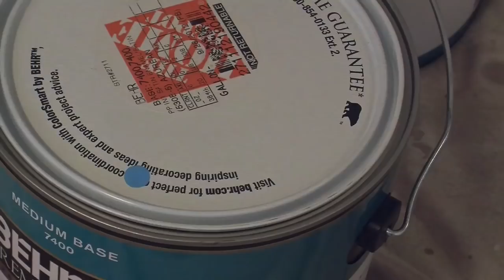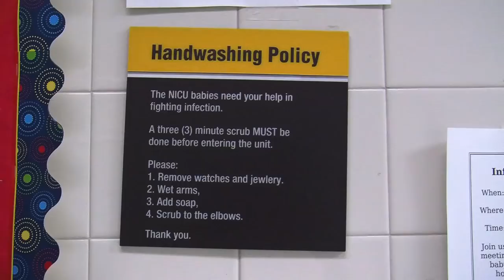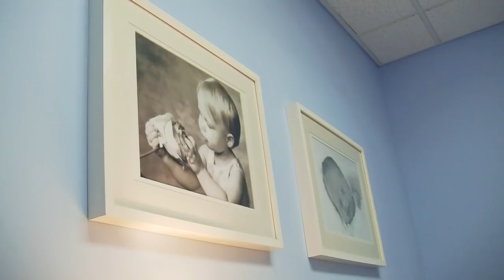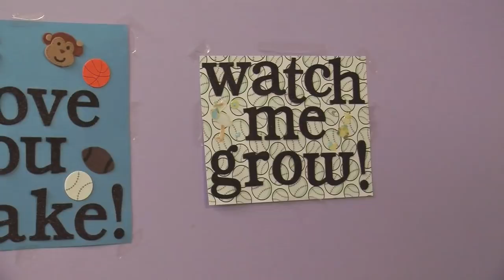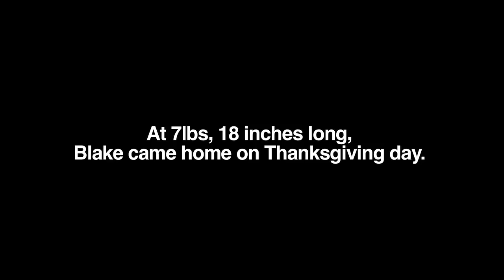Born at 25 Weeks: Micro-Preemie Documentary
Two young parents prepare to bring their micro-preemie home from the hospital after four long months in an incubator.

2019 update: Blake is a happy and healthy boy with two little brothers! You can see them on my new vlog (you can watch the whole thing or skip to 1 minute into the video for the McHugh family)